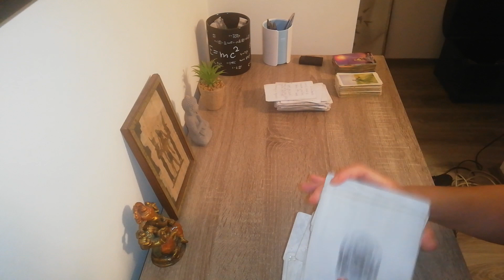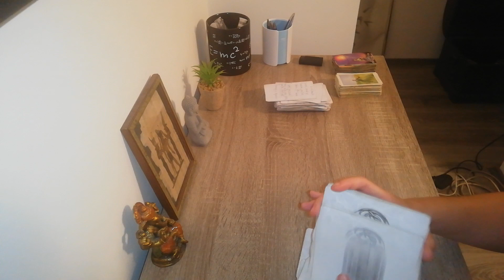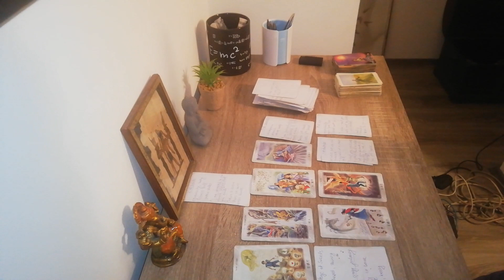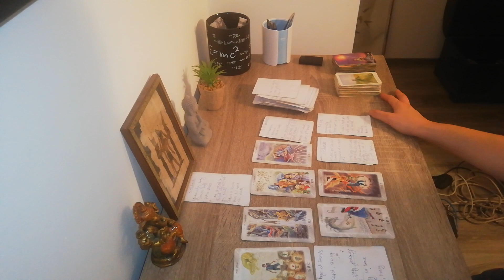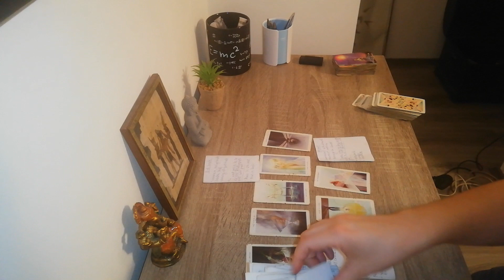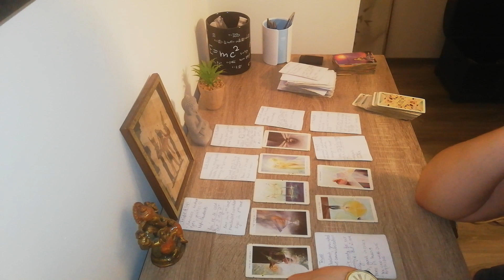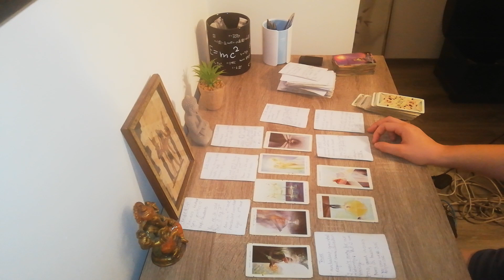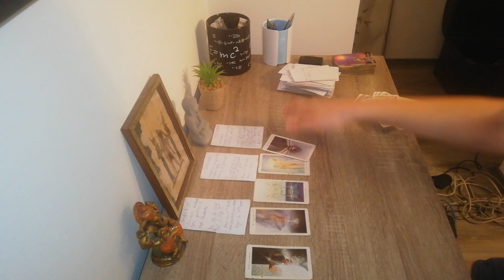How will your future spouse treat you pick a card tarot reading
How will your future spouse treat you? How will your future partner treat you? Pick a card and find out. I hope you guys like this little tarot & Vedic astrology report. Much love and salutes, I appreciate all of you guys.